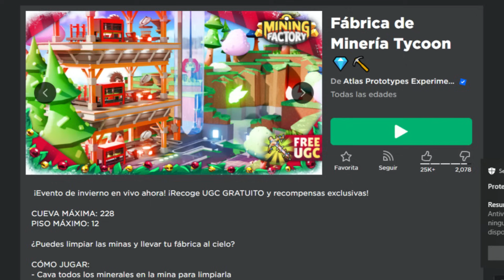CONSIGUE YA Corona de Año Nuevo GRATIS en ROBLOX